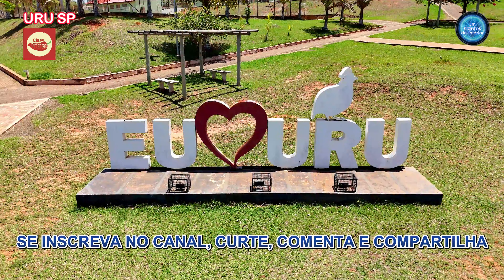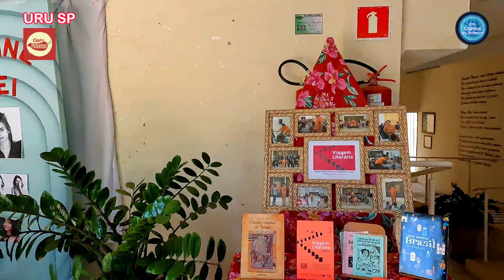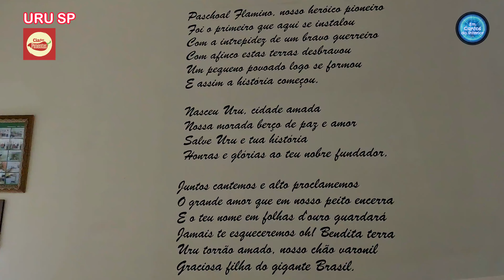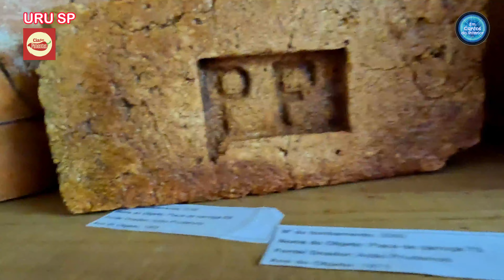(4K) URU SP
COMPRE NA AMAZON AQUI-CLIQUE NO LINK A SEGUIR E DIGITE NA LUPA O QUE PRECISA

Uru é uma cidade pequena, pitoresca e encantadora da região de Bauru  no estado de São Paulo. Constatamos uma população muito simpática e um ambiente tranquilo e acolhedor, tipico das pequenas localidades do interior. Uru é um lugar ideal pra quem busca qualidade de vida e tranquilidade pra viver. A cidade realiza eventos culturais diversos, que ocorrem ao longo do ano, sendo que 2 eventos se destacam, FESTIVAL DA PIMENTA e o FESTIVAL SERTANEJO.

Uru is a small, picturesque and charming city in the Bauru region in the state of São Paulo. We found a very friendly population and a peaceful and welcoming environment, typical of small towns in the interior. Uru is an ideal place for those looking for quality of life and tranquility to live. The city hosts various cultural events that take place throughout the year, with 2 events standing out, FESTIVAL DA PIMENTA and FESTIVAL SERTANEJO.

VOO AUTORIZADO PELO DECEA PROTOC
19D2079D na Praça do letreiro em 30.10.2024
E9392D3A  na entrada cidade em 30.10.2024
3B6C6501 na Praça João XXIII em 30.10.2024